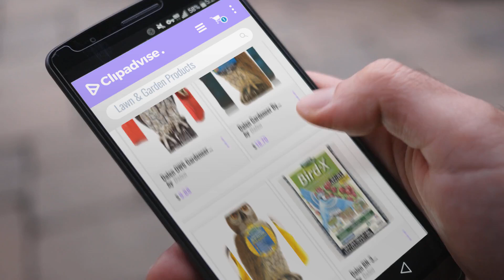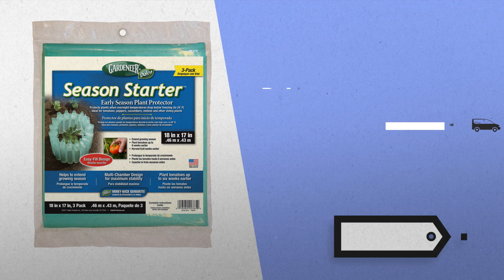10 Best Selling Dalen Lawn & Garden Products [2018 ]: Dalen OW6 Gardeneer By Natural Enemy Scarecrow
New! 2019 Black Friday / Cyber Monday Pest Repellents Deals and Updates.

Black Friday / Cyber Monday Dalen OW6 Gardeneer By Natural Enemy Scarecrow Great Horned Owl by Dalen

Black Friday / Cyber Monday Dalen Gardeneer By Natural Enemy Scarecrow Rotating Head Owl by Dalen

Black Friday / Cyber Monday Gardeneer By Dalen Natural Enemy Scarecrow SOL-R Action Owl by Dalen Gardeneer

Black Friday / Cyber Monday Dalen BN-3 Gardeneer Bird-X Protective Netting 28' x 28' (1 Pack) by Dalen

Black Friday / Cyber Monday Dalen Products E3-16B Gardeneer Edge Pound-In Garden and Landscape Edging by Dalen

Black Friday / Cyber Monday Gardeneer By Dalen Season Starter Early Season Plant Protector 18" x 17" (3 Pack) by Dalen

Black Friday / Cyber Monday Dalen Gardeneer By Bird-X Protective Netting 7' x 20' (1 Pack) by Dalen